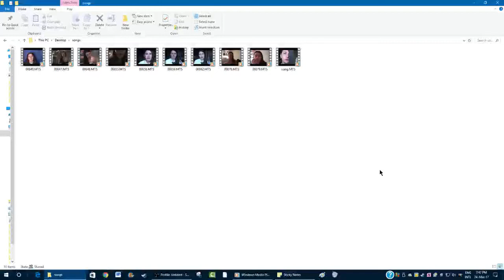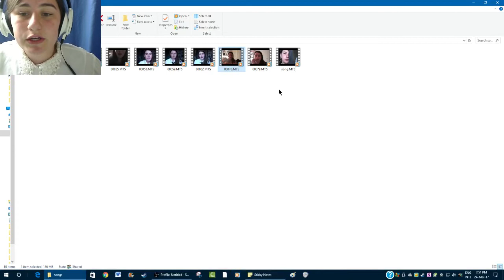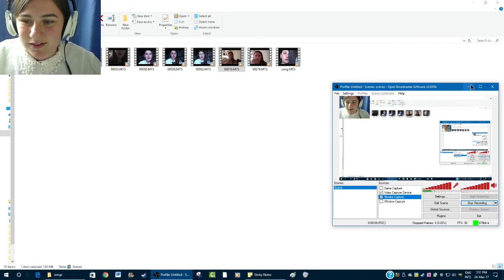SONG TO NUNU~Reacting to.......My singing videos?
So this is another personal video.